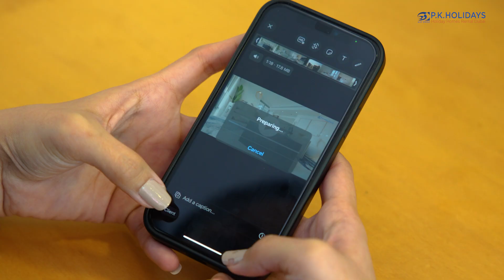PK Holidays - UAE Luxury Holiday Homes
Our motto reflects our commitment: with each stay, we craft lasting memories. We offer top-tier services and luxurious properties to ensure our customers' experiences are exceptionally memorable and joyful.